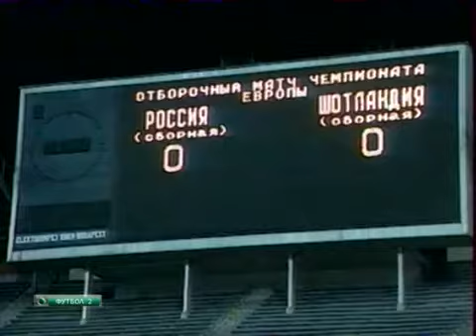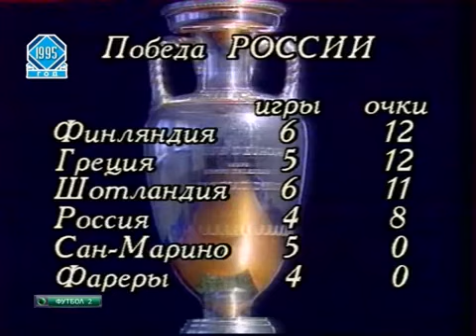Программа Гол с Владимиром Топильским за 25 04 1995 Архив Останкино